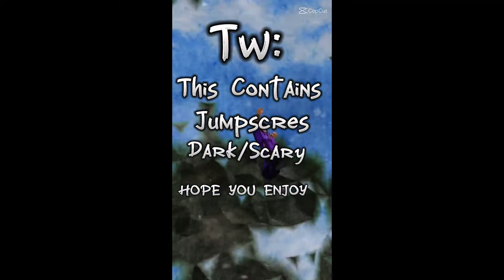A DOORS👁 Gameplay